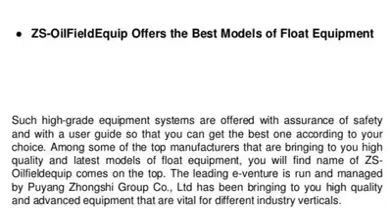High Grade Float Equipment for Petroleum Industry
As far as float equipment are concerned, they are the vital equipment that play a pivotal role with cementing plugs, stage tools, centralizers, and scratchers as mechanical devices commonly used in running pipe and in placing cement around casing.For more information